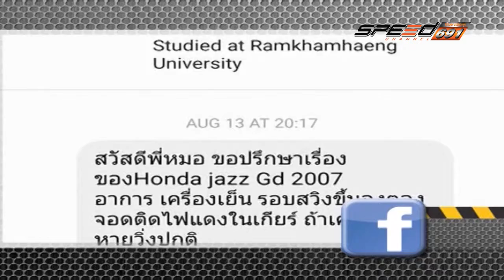SPEED CAR CLINIC 25 12 59 B2